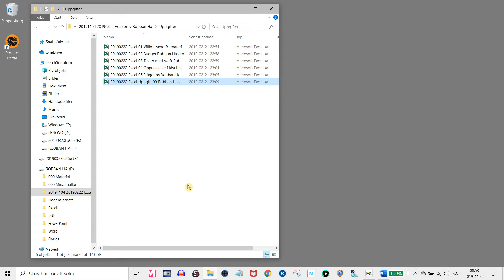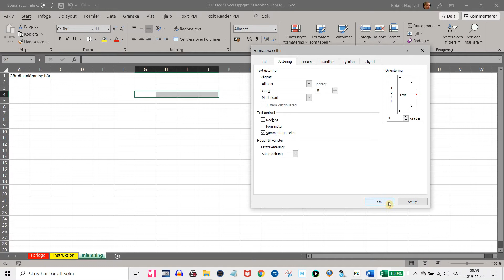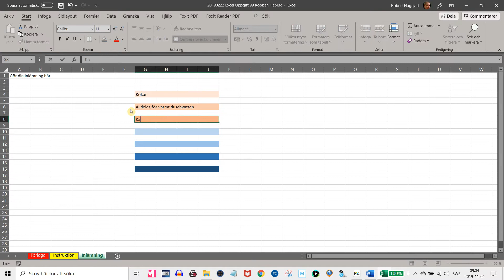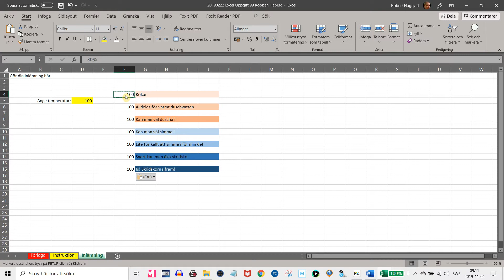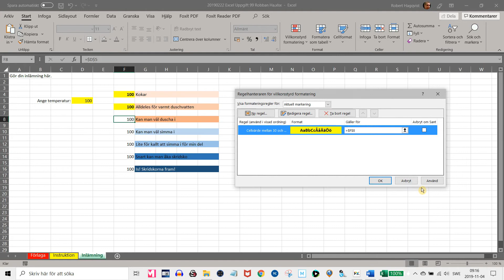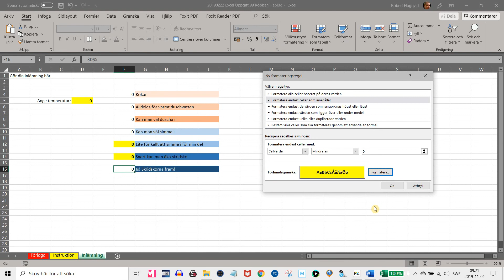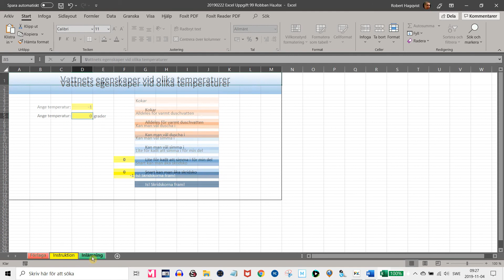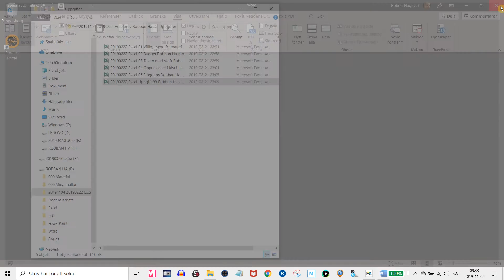20191104 Uppgift 99 Villkorsstyrd formatering 001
Läsomedel.